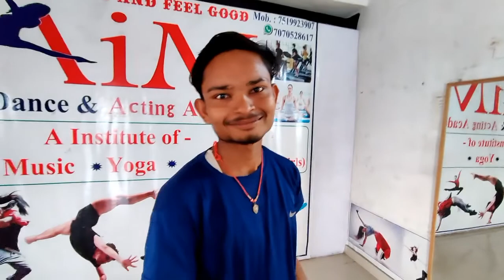Ye Dekhiye Subah Ka Najara 😍😍 | Vlogs | Abhishek Pandey Vlog | Aim To Bollywood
Title- Ye Dekhiye Subah Ka Najara vlog
PERFORMER- Abhishek pandey, Puja
Video Credit- Aim Dance & Acting Academy

Keep Smiling:-) Keep Dancing💖!!
saurabh Joshi vlogs new
vlogs
vlog no copyright
hindi blogging
blog in hindi
Aim To Bollywood
shoot Time Vlogs
Manoj Dey vlog
trevling vlogs
 Abhishek Pandey vlogs
 people & Vlogs
vlog video
 bloging in hindi
 Manoj Dey Blog
viral vlogs
viral Blog
vlog in India
Thanks 🙏👍❤️.